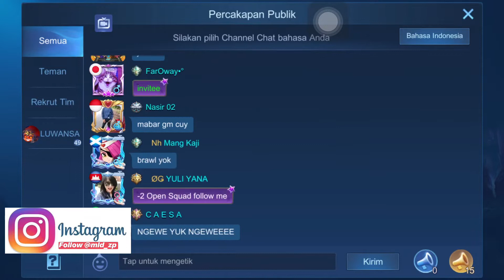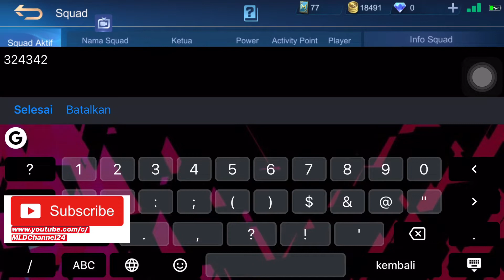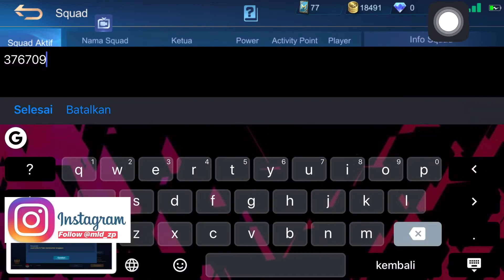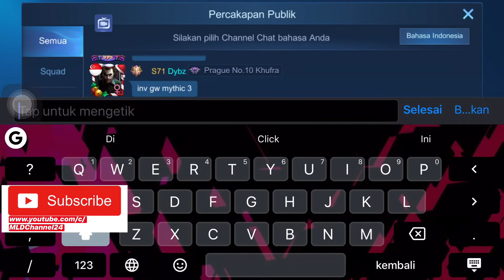Tips Cara Masuk Squad Mobile Legend Gratis!!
Tips cara masuk squad mobile legend gratis, ga nunggu lama, mau top up kondisi ga stabil, corona cuy.